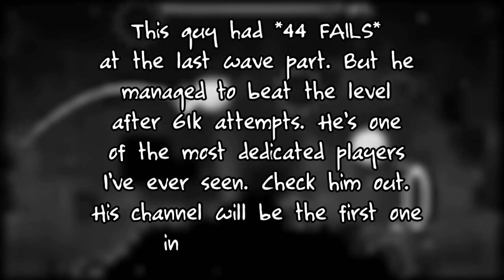Worst Fails in Extreme Demons on Mobile - #2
Here it is, the second episode of the series! Like the last one, I put a lot of effort in this video, I hope you like it. You showed me a lot of support in the previous episode (300 views!), I made a promise, and here you go.

Credits LATER! It's night time when I'm uploading this lol so the links and all the stuff will be put as soon as possible. Meanwhile, you can still check the channels in the video without the links :P